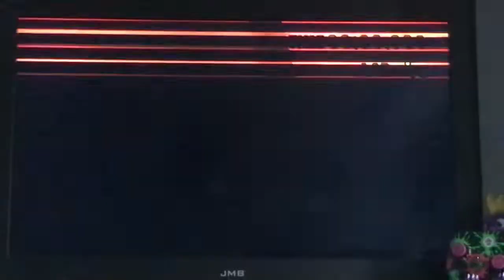Mario Kart Wii Gameplay 20